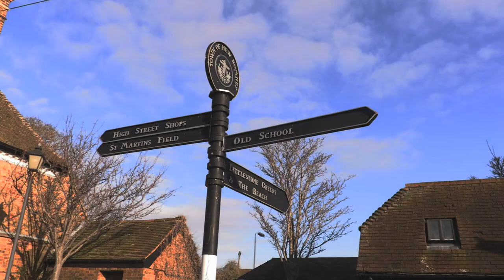St. Nicholas Church & Cemetery New Romney. Canon XC10 Test.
Filming around New Romney in Kent, testing Canon XC10.